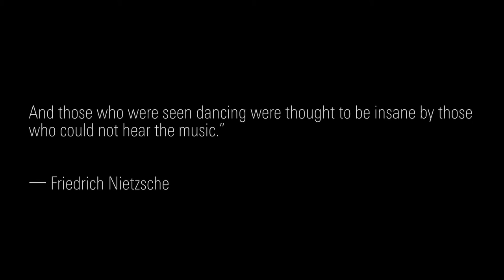▶︎ Dance Video Production NYC • Strings & Grace - Vidak Radonjic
Directed by Arie Ohayon For WILD PIXEL PRODUCTIONS
Produced By Vidak Radonjic & Michelle Sinigallia
Director Of Photography - Arie Ohayon
1st Assitant Camera - Lou Blackmon
Gaffer - Romain Gest
Production Assistant - Eduardo Torres Nunez
Still Photographer - Melissa Espinosa
Make Up - Melvin Willis
Body Painter - Zlata Kolomoyskaya
Dancer - Nina Burri
Dancer- Emi Oshima
Dancer - Lena Kanise
Dancer - Jessica Pasqualetto
Dancer - Anelena Frollini
Dancer- Roseanna Bell
Dancer-Siyana Hristova
Aerial Artist - Autumn Burnette
Dancer- Popra
Ballet Dancer - Seira